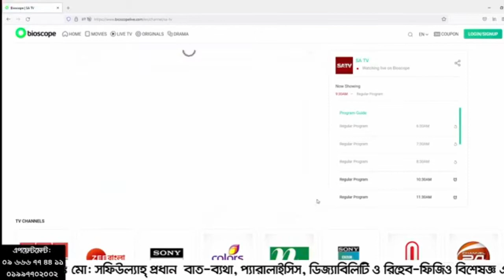কাদের আর্থ্রাইটিস ও পিএলআইডি হতে পারে? PLID & Arthritis Treatment